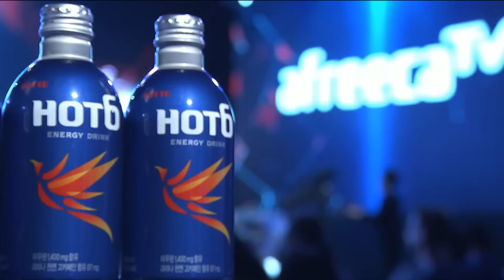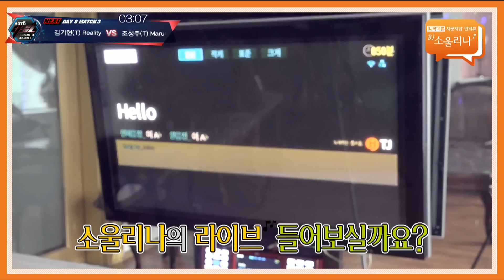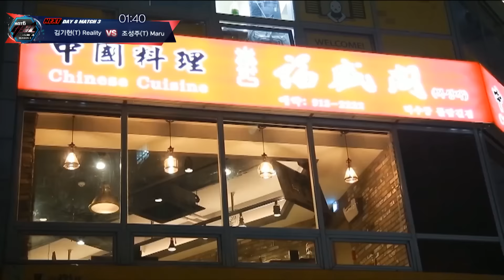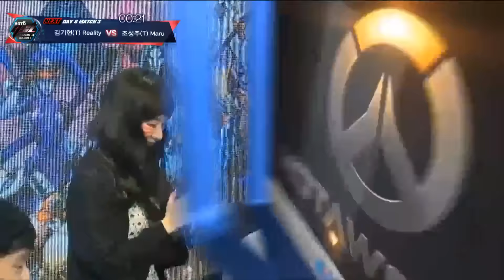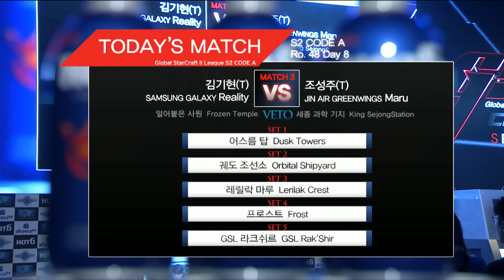[GSL 2016 Season 2] Code A Ro.48 Day 8 in AfreecaTV (ENG) #3/4